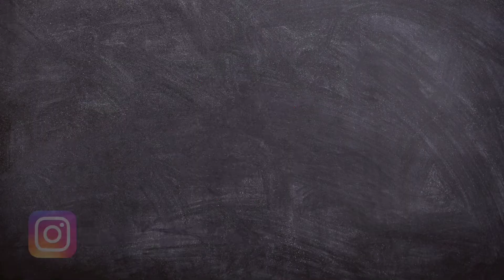BADLAPUR CHA FAMOUS THECHA VADAPAV || @madhavivlogs3329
Hello everyone here is a new video